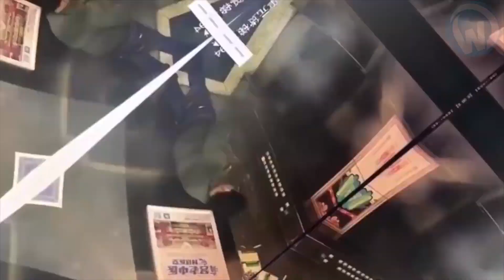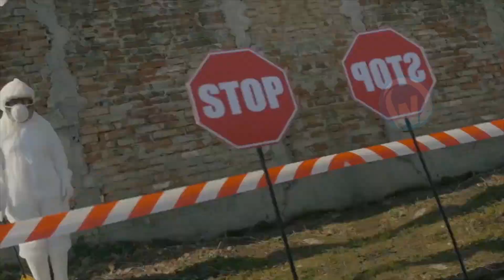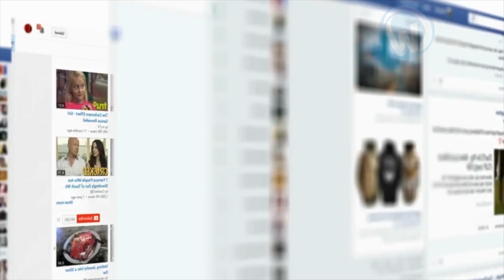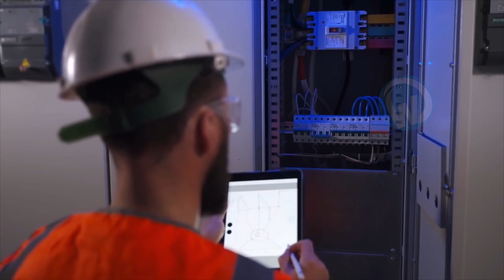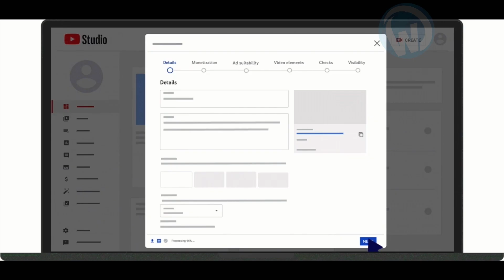They Forgot They Were Being Filmed By Cameras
From a young man taking a shower in a car wash to a boy trapped in an elevator after urinating on the controls, discover the weird things caught on a surveillance camera today.